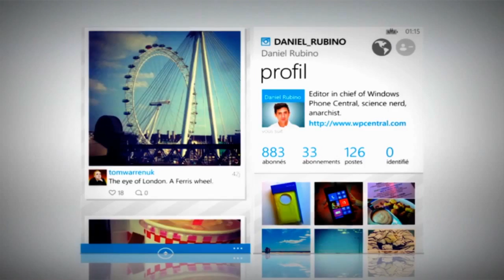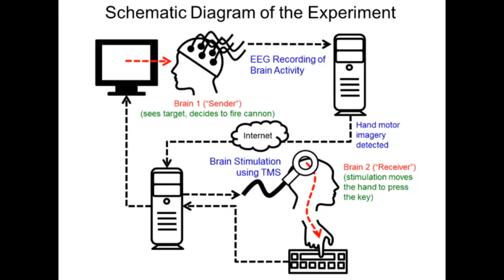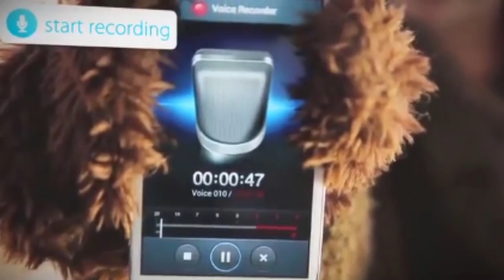Droider Show #107. Построй свою любовь!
В 107-ом выпуске Droider Show поговорим о драме, вынудившей Хьюго Барра уйти из Google, новом видео флагмана Sony, а также про телепатическую машину.